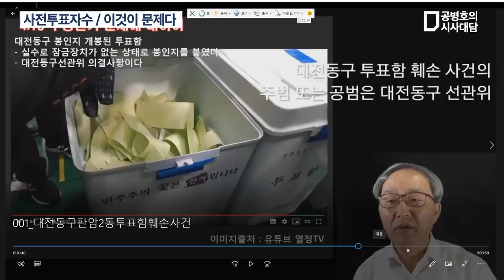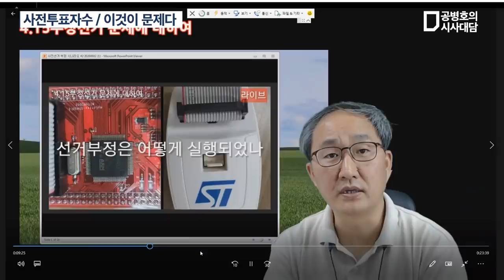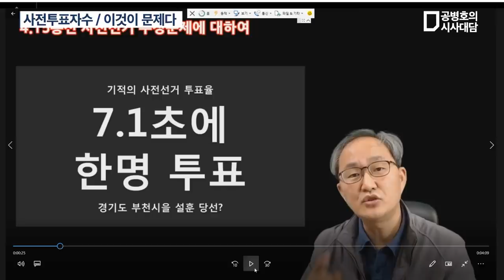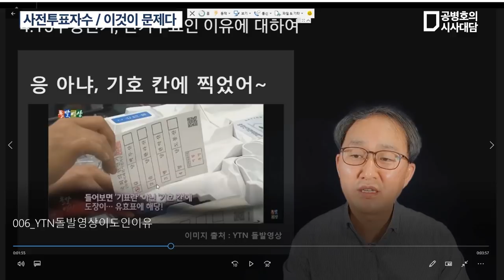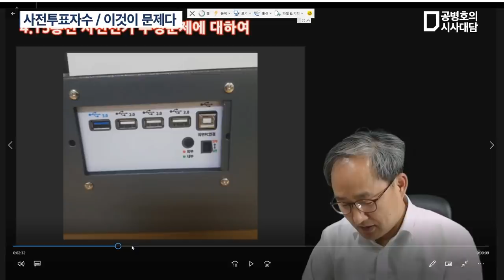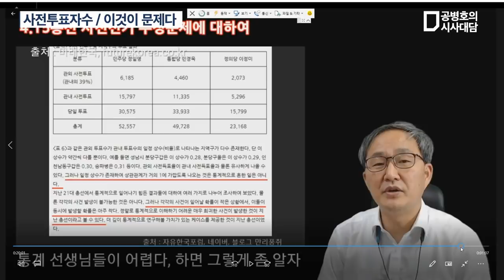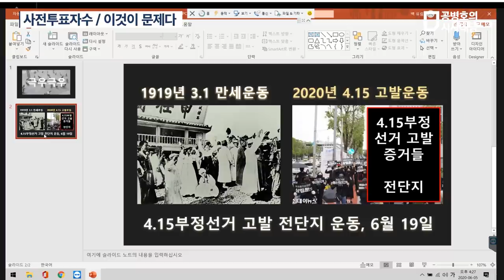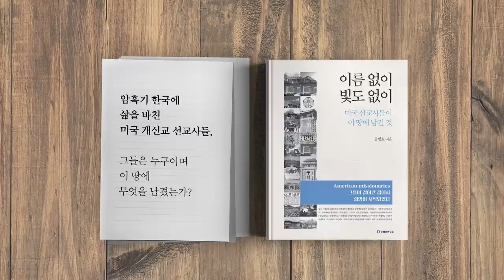사전투표자수 / 이것이 문제다 [공병호TV]